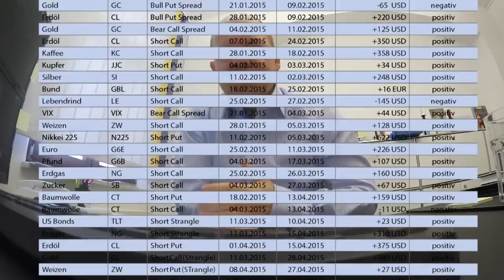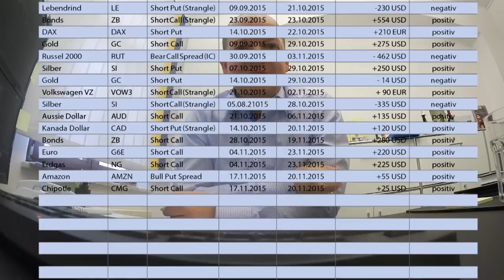Mein bester Trade 2015 // optionsstrategien.com